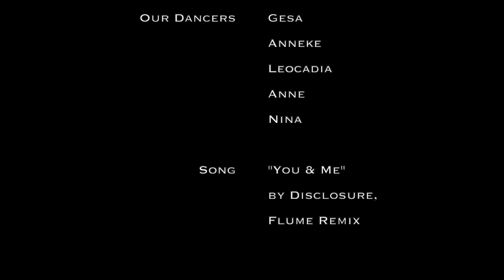Glass Eaters® Level 1 Students at Marlene Bar & Bühne, 2023, „You and me“ - Disclosure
The students of Leocadia from the dance ensemble Glass Eaters® perform at Marlene Bar & Bühne in their hometown Hannover in Germany

The Glass Eaters® are a dance troupe that offers performances and shows for any kind of event. They also teach classes and dance courses as well as workshops in Germany, Europe, and online.

for more info!

Glass Eaters® are Abby and Leocadia Lacroix

Our dancers in this video (from left to right):
Gesa, Anneke, Leocadia, Anne and Nina

Song: "You & Me" (Flume Remix) by Disclosure